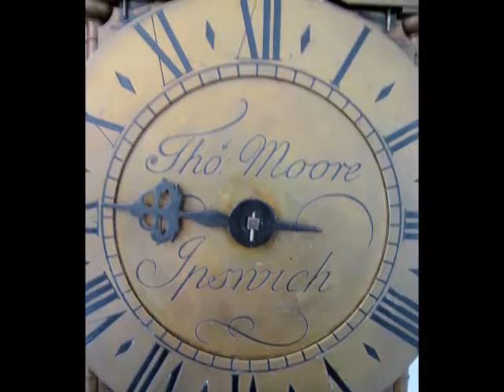Large Brass English Cromwell Style 36 Hour Lantern Wall Clock Tho' Moore Ipswich